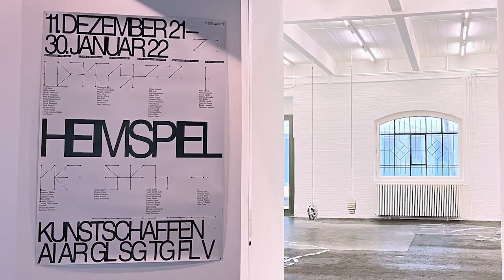Heimspiel 2021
Das dreijährlich durchgeführte länderübergreifende Ausstellungsformat Heimspiel bietet eine Plattform für das zeitgenössische Kunstschaffen der Region Ostschweiz und zeigt Künstler*innen aus den Kantonen Appenzell Ausserrhoden und Innerrhoden, Glarus, St. Gallen, Thurgau, sowie aus Liechtenstein und Vorarlberg. Die Ausstellungen finden 2021 im Kunsthaus Glarus, dem Kunstmuseum St. Gallen, in der Kunst Halle Sankt Gallen, der Kunsthalle Appenzell und im Kunstraum Dornbirn statt.